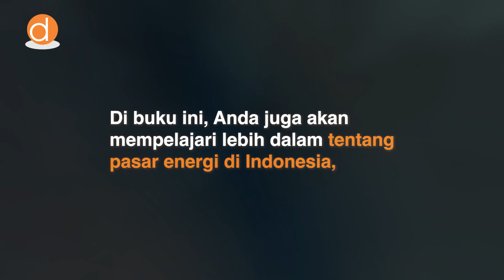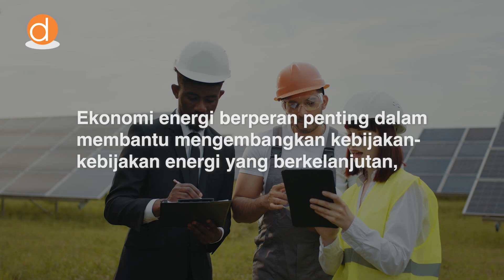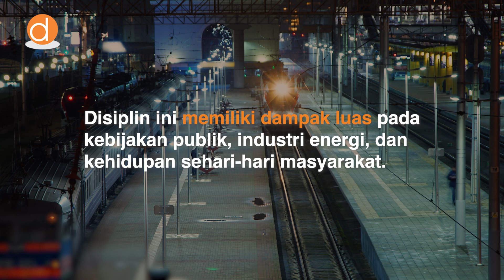Regulasi dan Keekonomian Energi | Ulas Buku Deepublish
Buku “Regulasi dan Keekonomian Energi” karya Jangkung Raharjo, Jaspar Hasudungan, Rifki Rahman Nur Ikhsan, dan I Gede Putu Okta Indra Wijaya menyajikan analisis mendalam tentang dinamika regulasi dan keekonomian energi, khususnya di Indonesia. Buku ini menjadi panduan komprehensif bagi mahasiswa, profesional, dan masyarakat yang ingin memahami sektor energi dari perspektif regulasi, pasar, hingga strategi ekonomi yang berkelanjutan.

Buku ini menjelaskan pentingnya regulasi energi listrik, mulai dari pembangkitan hingga konsumsi, sebagai instrumen untuk memastikan keberlanjutan, efisiensi, dan keandalan energi. Dengan pendekatan bottom-up dan top-down, pembaca akan diajak mempelajari model pasar energi yang mencakup perusahaan pembangkitan, transmisi, distribusi, hingga operator independen.

Di sisi lain, buku ini juga membahas aspek keekonomian energi, seperti levelized cost of energy, biaya pokok pembangkitan, hingga investasi di sektor pembangkitan dan transmisi. Penulis menawarkan wawasan tentang bagaimana ekonomi energi menjadi elemen kunci dalam pengambilan keputusan kebijakan publik, promosi efisiensi energi, dan solusi untuk tantangan energi masa depan.

Kehadiran buku ini menjadi jawaban atas kebutuhan akan literatur yang mengupas tuntas hubungan antara regulasi dan keekonomian energi dalam konteks global dan lokal. Dilengkapi dengan kajian tentang pasar energi Indonesia dan studi kasus yang relevan, “Regulasi dan Keekonomian Energi” adalah bacaan wajib bagi siapa saja yang ingin berkontribusi dalam menciptakan kebijakan energi yang berkelanjutan di tengah tantangan Revolusi Industri 4.0.
Ayo bergabung dengan Deepublish dan daftarkan diri kamu sebagai penulis sekarang juga! Dengan pengalaman yang berharga dalam industri penerbitan, serta kesempatan untuk mengekspresikan ide dan cerita kamu ke dalam sebuah buku.

Yuk, bergabung dan jadilah bagian dari proses pendidikan tinggi dengan menulis buku bersama Penerbit Deepublish!

Hubungi kami di :
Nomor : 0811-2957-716